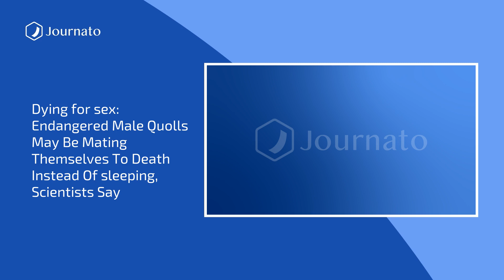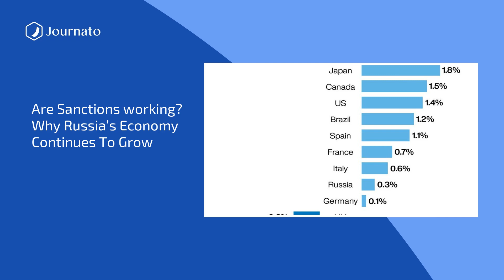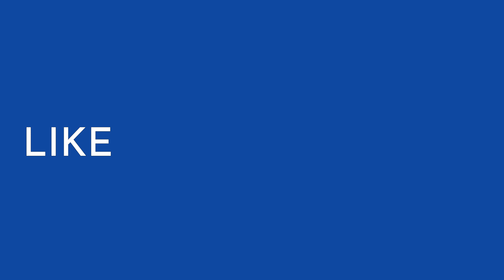Journato | Evening News Top Headlines | Feb 01, 2023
Sources :
Missing radioactive capsule found in Australia
Joe Biden: US President''s beach house in Delaware searched by US Justice Department
Iran: Couple jailed for 10 years over viral video showing them dancing at Tehran landmark
US accuses Russia of violating key nuclear arms control treaty
Tyre Nichols family demand justice on eve of funeral
Exiled Bolsonaro lives it up in Florida as legal woes grow back home
Andrew Tate: Influencer''s appeal against detention rejected by Romanian judges
George Santos news – live: Santos steps down from committees and clashes with OAN reporter
Myanmar coup anniversary: ''Silent strike'' marks two years of military rule
Are sanctions working? Why Russia’s economy continues to grow
Alex Murdaugh trial - live: Son Paul’s cellphone data narrows down time of murders to seconds
Could the dodo be revived? US-based firm Colossal Biosciences announces project to bring back extinct flightless bird
Dying for sex: endangered male quolls may be mating themselves to death instead of sleeping, scientists say
George Santos turns on OAN reporter after she asks him to ‘sincerely’ apologise to voters for lying
Kremlin welcomes bounty offer for destroying Western tanks in Ukraine
A whisper away from the Russian border, Ukrainian troops wait for another assault on Sumy